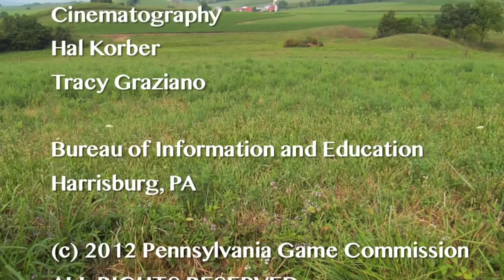Barn Owls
The Pennsylvania Game Commission biologist, Clay Lutz, bands barn owls to study their population and to take DNA samples. The Commission provides landowners with nest boxes if they have barn owl activity. This research is part of the Barn Owl Conservation Initiative.

Cinematography: Tracy A. Graziano & Hal Korber
Video Editing: Tracy A. Graziano